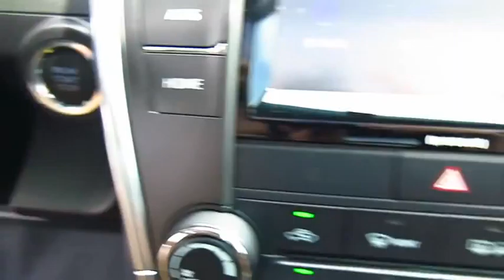2016 Toyota Camry Live Video! Tampa, Wesley Chapel, Brandon, New Port Richey, FL Live 161810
Stadium Toyota
5088 N. Dale Mabry Highway

Brought to you in elegant Blizzard Pearl, our 2016 Toyota Camry SE is an absolute show-stopper; sporting bold sophistication and innovative design! A 178hp 2.5 Liter 4 Cylinder pairs with a responsive 6 Speed automatic transmission and rewards you with nearly 35mpg on the open road. Confident handling, straightforward technology, and lots of comfortable passenger space make this car an absolute delight to own.    Every swoop and curve of our Camry SE has been masterfully crafted for optimal aerodynamics. Check out the alloy wheels with a graphite finish and piano-black sport mesh lower front grille! Open the door to find comfort tailored to you with sport fabric SofTex-trimmed seats. Stay seamlessly connected via an Entune Audio touchscreen with Bluetooth and a six-speaker sound system with steering wheel mounted controls. You'll also appreciate remote key-less entry, cruise control, a rearview camera, a tilt-and-telescoping steering wheel and split-folding rear seats.     Anti-lock brakes with brake assist, stability control, and an army of 10 airbags combine to safeguard you in this impeccable car with a sterling reputation for reliability. Reward yourself with this Camry today!